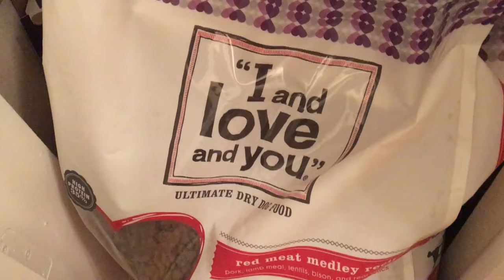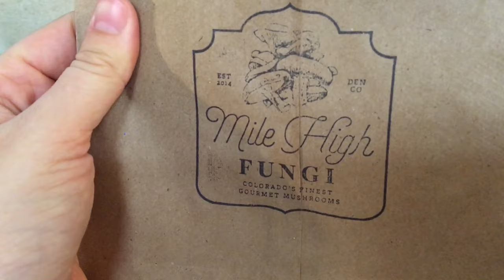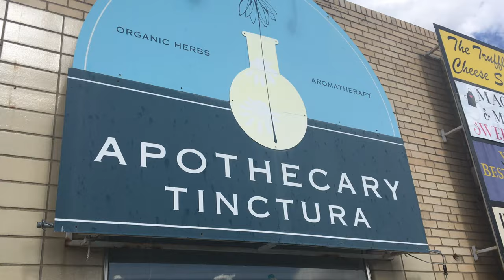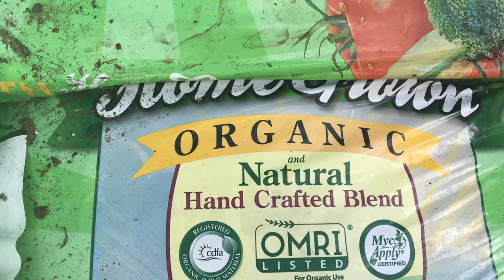Puppies and Me: Day in the Life Vlog 5.19.16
Day in the Life Vlog- Thursday, May 19th, 2016!

Products Mentioned:

ILY Dog Food
Spiral Dog Bowl
Dying Dinosaur Mug